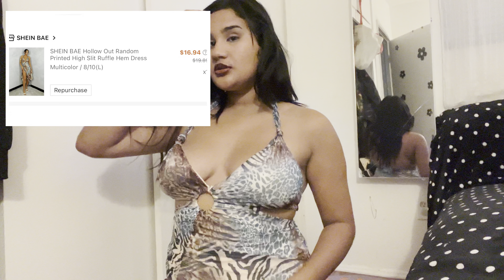SHEIN TRY ON HAUL! IN MY FEMININE AREA!